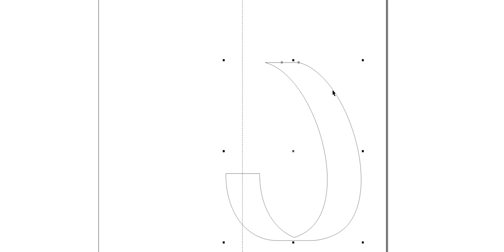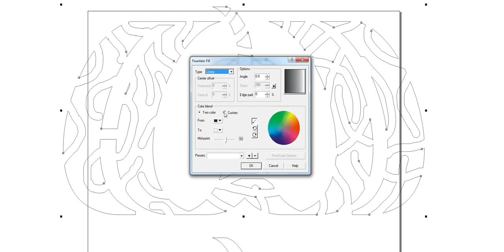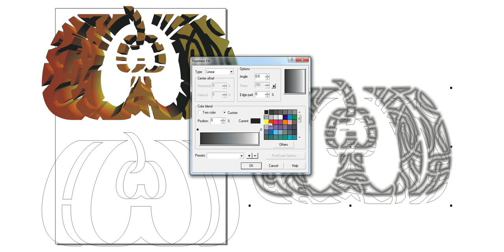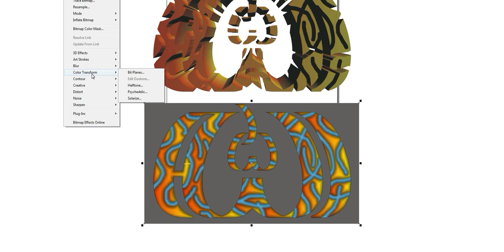Allah calligraphy Design